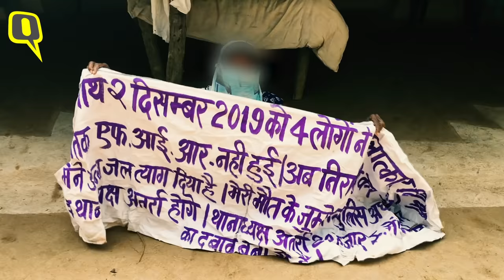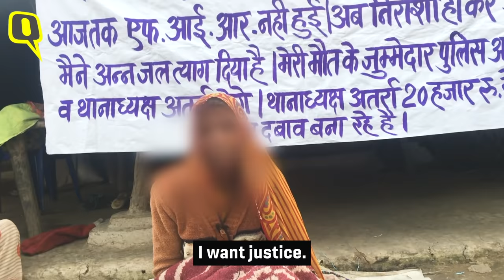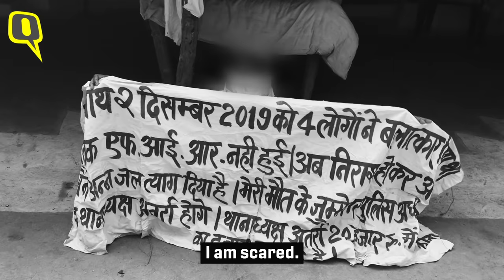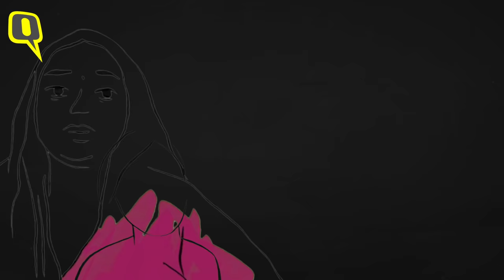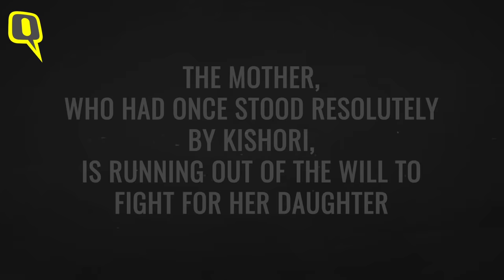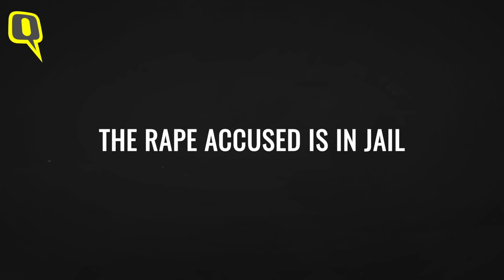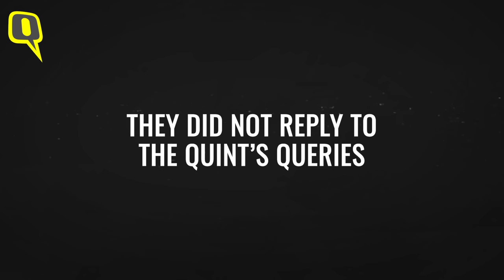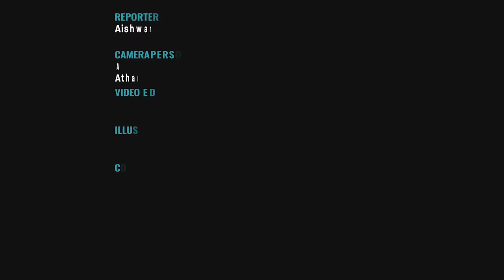Documentary | Silencing Rape: Inside UP's Banda Where Sexual Assaults Get Buried | The Quint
The hardships that follow an act of sexualassault on a woman are a lot more exploitative, complex, and murky than what meets the eye. Especially if the woman belongs to a low-income group from the backward region of Bundelkhand in India's heartland. The Quint's new documentary investigates this reality, as it follows the stories of four such women from Uttar Pradesh's Banda district for over a year.